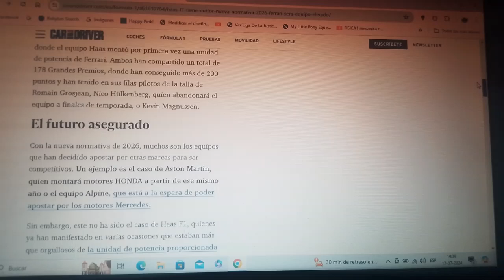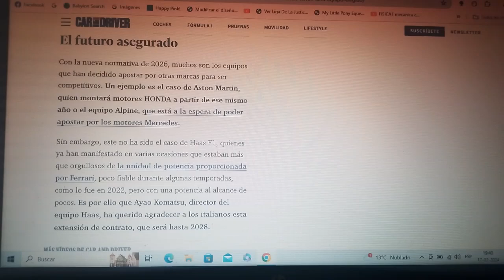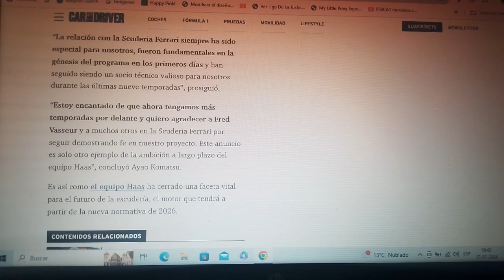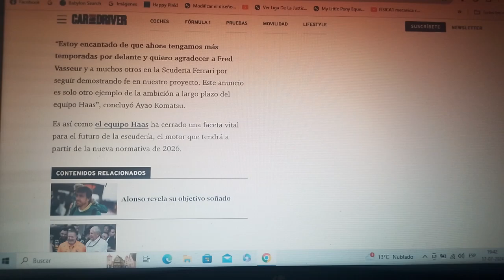Haas F1 Team y Scuderia Ferrari renuevan su asociación para la reglamentación de motores de 2026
Con motivo de la nueva reglamentación técnica y de unidades de potencia que entrará en vigor en la Temporada 2026 de F1 la marca de Maranello y el conjunto americano domiciliado en Banbury han decidido renovar su asociación extendiéndola hasta la Temporada 2028